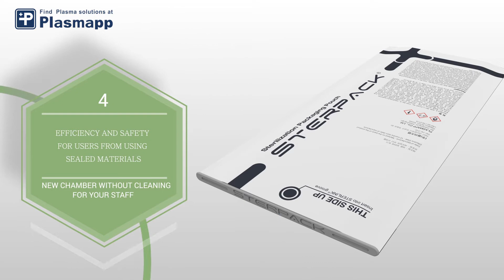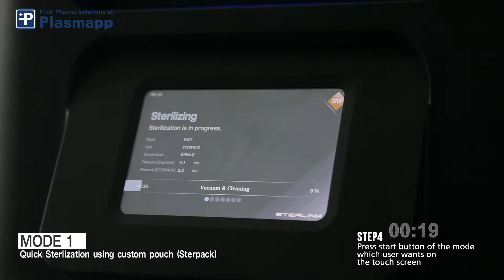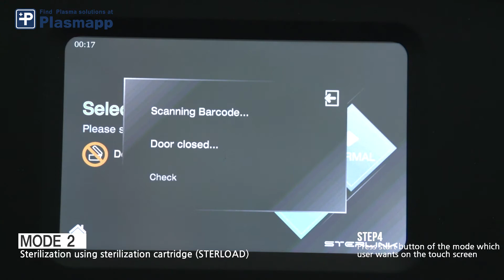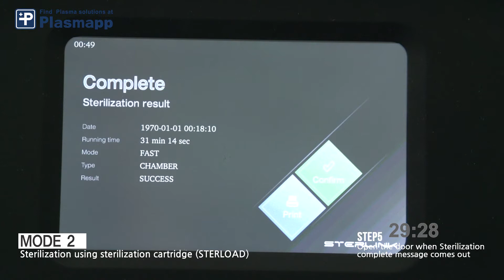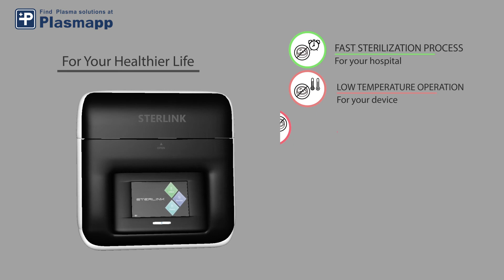[new]Plasmapp_Low Temperature Plasma Sterilizer_FPS-15s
◦ Key Technology for sterilization packaging pouch
 ◦ We are focused on the sterilizer business in medical industry with novel pouch sterilization  technology.
 ◦ Sterilant cartridge in a packaging pouch : Sterilization apparatus operable with the vacuum packaging and chamber